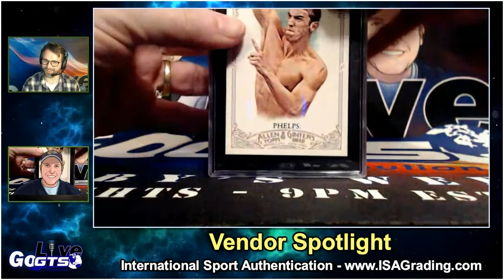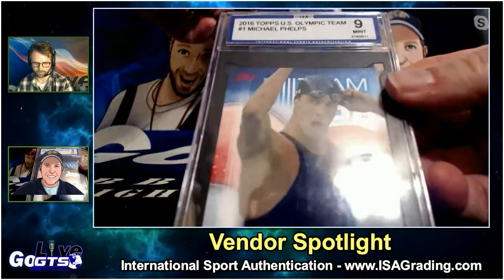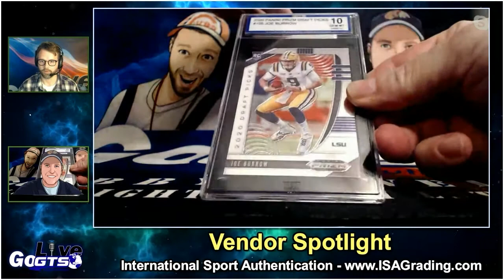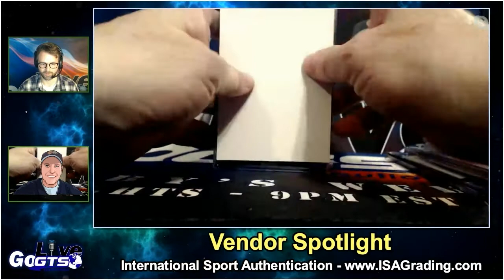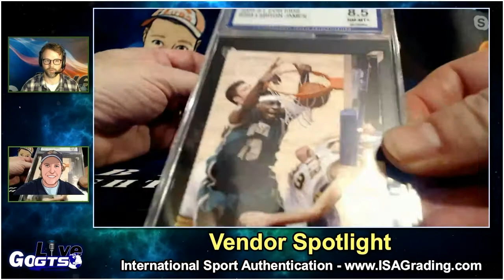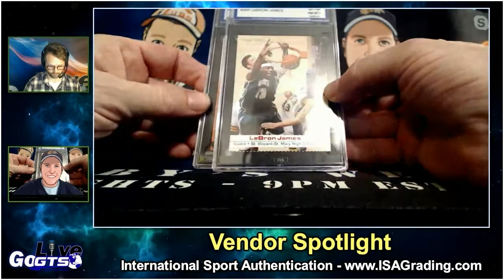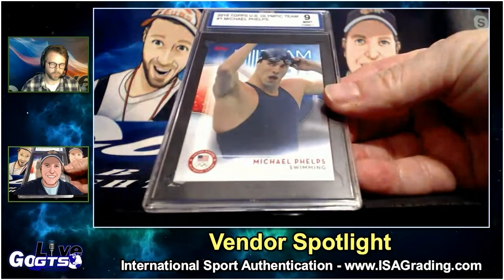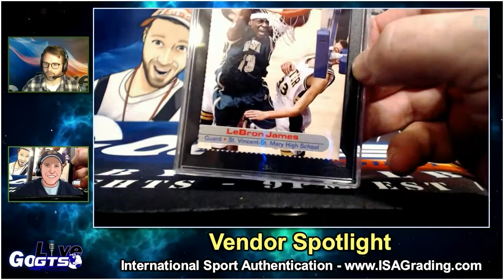Vendor Spotlight | International Sport Authentication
Check out some cool graded slabs we received from International Sport Authentication

Of course we gave them away to our live viewers! Thank you again to Jason Koonce!